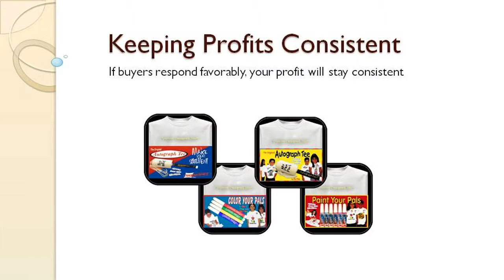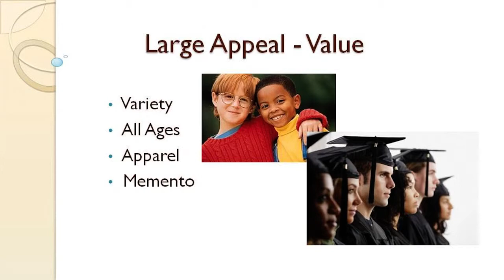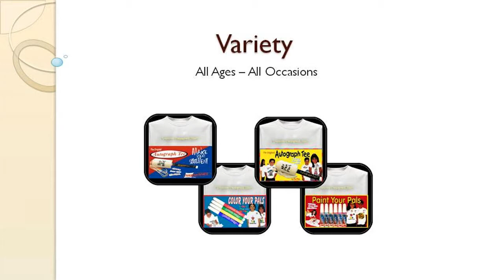Video 12 -- Don't Do This at Track Sports Fundraisers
This how to and style 'don't do this' video is number 12 of 30... Don't Do This at Track Sports Fundraisers is provided by SIGnaShirt Specialties Promotional Fundraisers

View SIGnaShirt Promotional Track Sports Fundraiser custom shirts and craft kits to learn how to style your personalized fundraiser shirts and crafts custom printed with your logo.

WHOLESALE Track Sports fundraiser custom shirts and fundraiser custom craft kits are only available here: